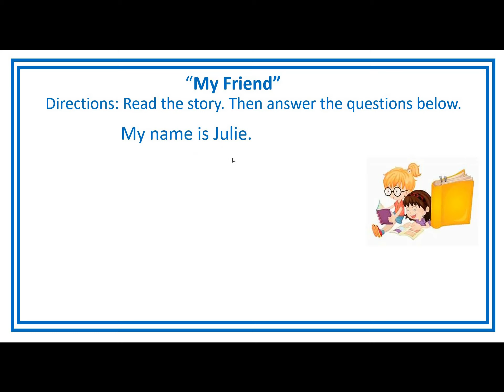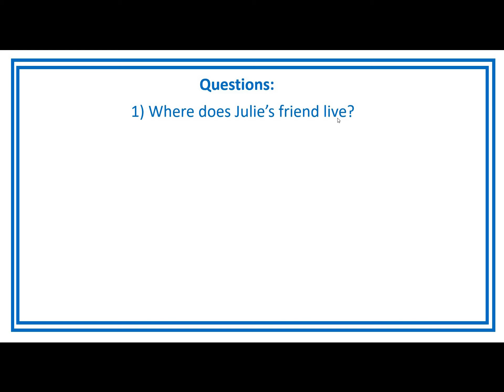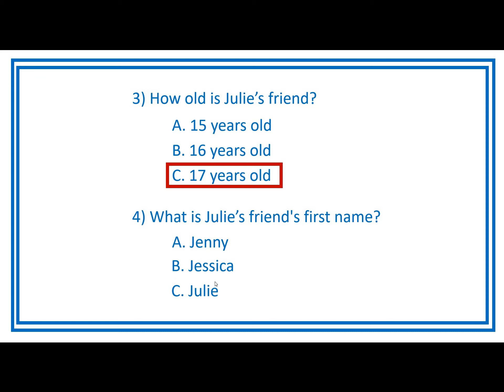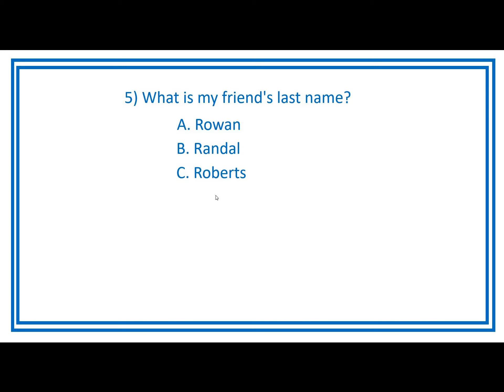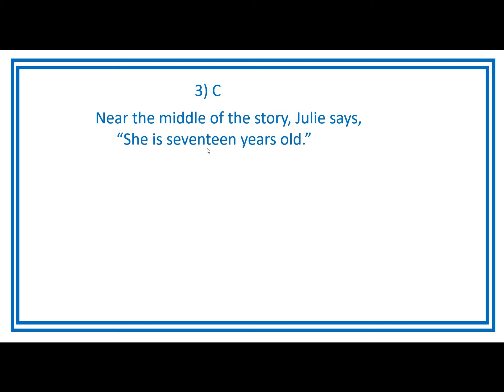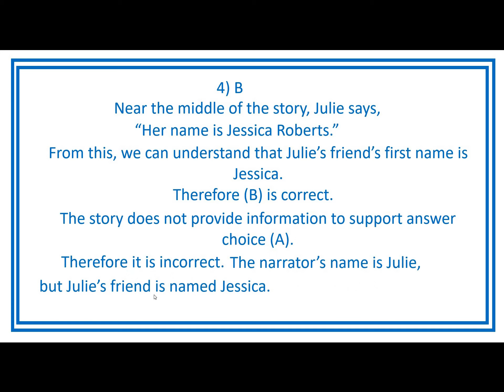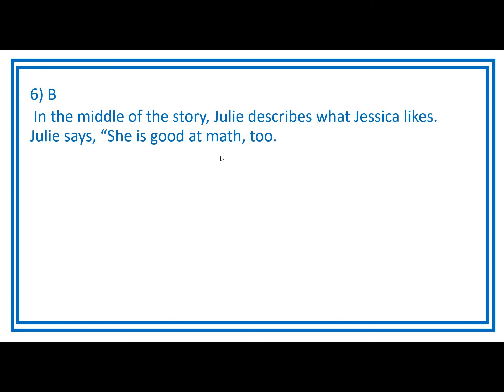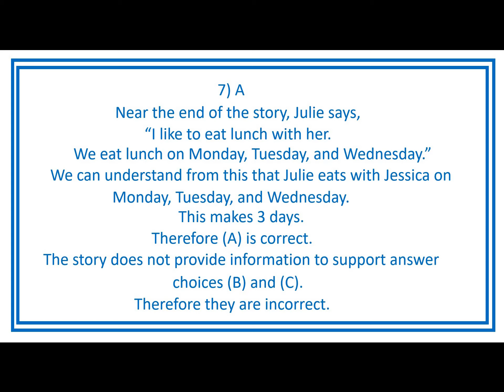MY FRIEND: Reading Comprehension | Short Stories 1 || Beginning Level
My Friend: Reading Comprehension - Short Stories 1!
Enjoy reading "short stories" where every word matters!.,
Join us as we embark on a journey through the world of this reading comprehension- short stories 1...